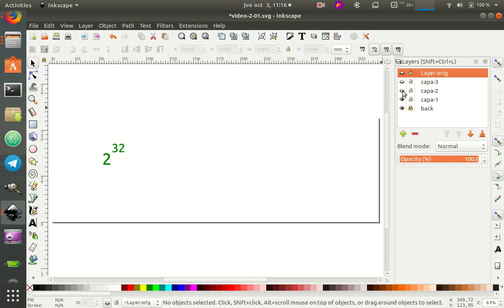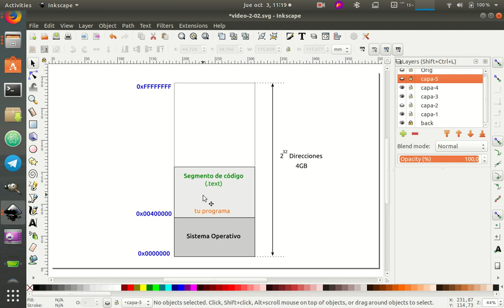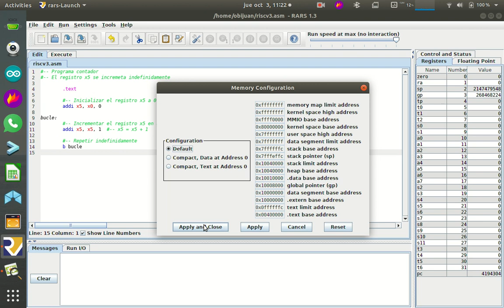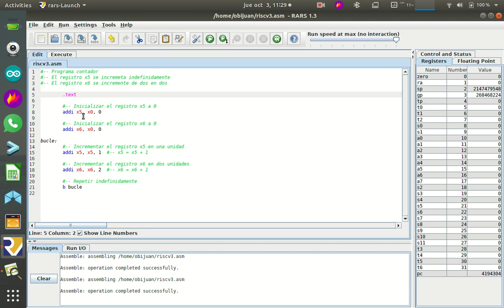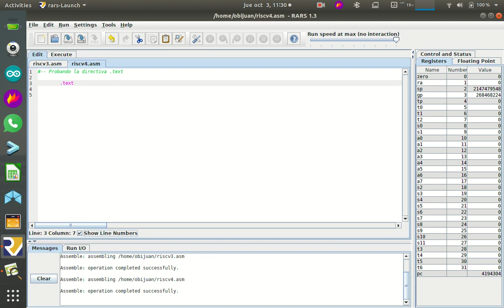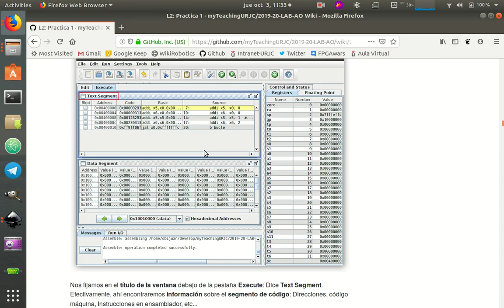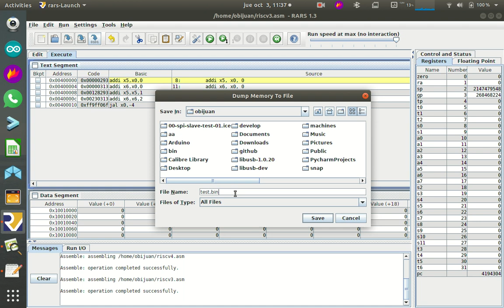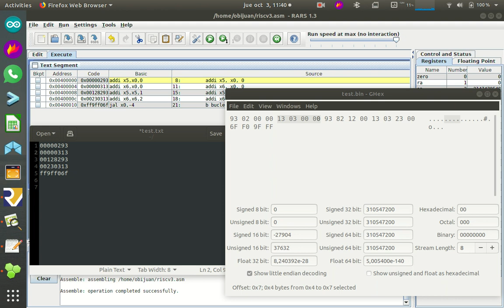Arquitectura de Ordenadores RISC-V. Práctica 1-Sesion-2-Video-02 (4/53)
Práctica 1, Sesión 2, Vídeo 2: Mapa de memoria. Segmento de código